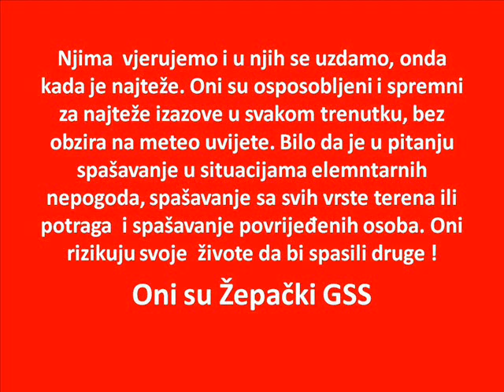GSS ŽEPČE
KLUB SPASILACA GSS ŽEPČE
Njima vjerujemo i u njih se uzdamo onda kada nam je najteže.
Oni su osposobljeni i spremni za najteže izazove  u svakom trenutku, bez obzira na meteo uvijete.
Bilo da je u pitanju spašavanje u elementarnim nepogodama, spašavanje sa svih vrsta terena ili potraga i spašavanje povriđenih.
Oni rizikuju svoje živote da bi spasili druge!
Oni su ŽEPAČKI GSS.